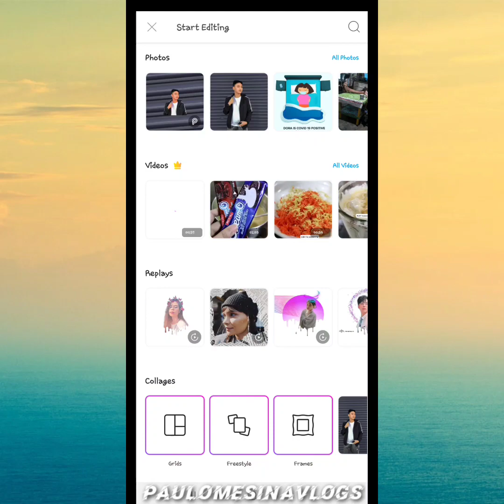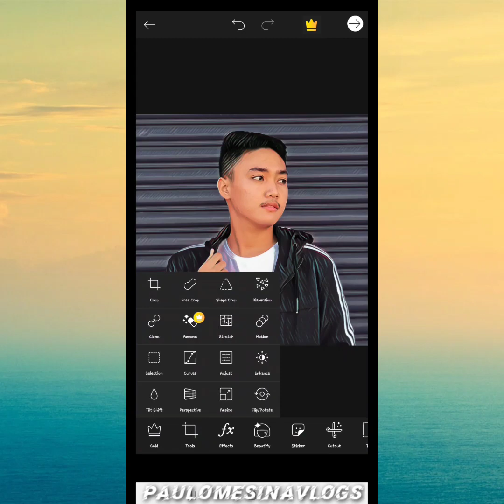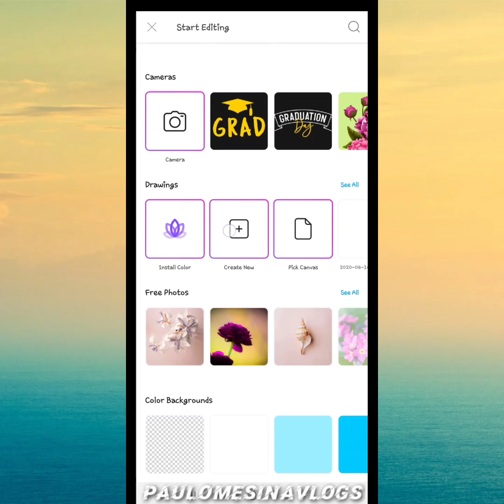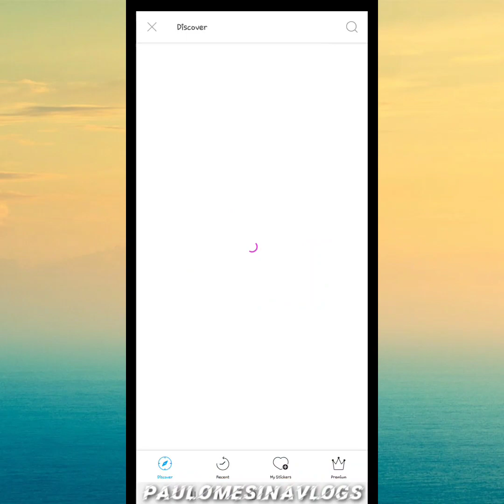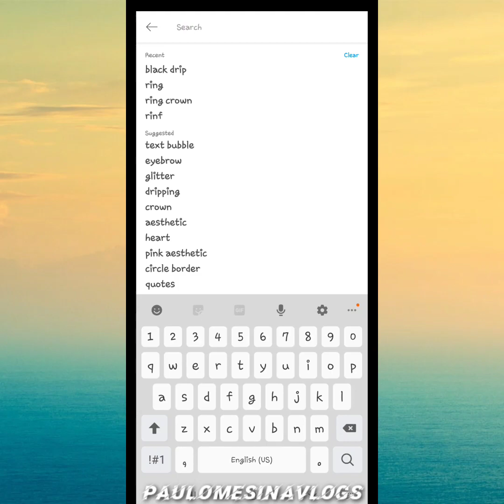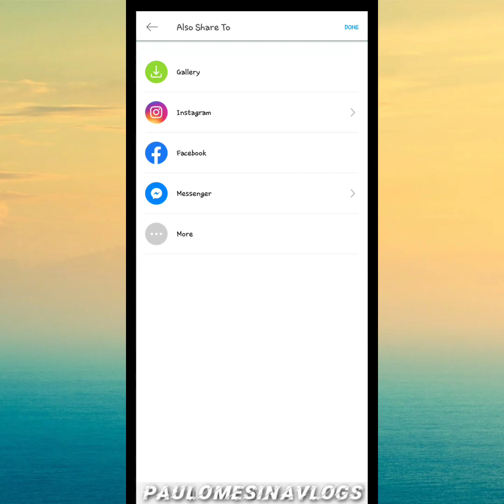QUICK EDIT: Paano gawing CARTOON ang picture mo? PicsArt Dripping Effect | Tutorial (Tagalog)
How to edit pictures or photos using picsart?